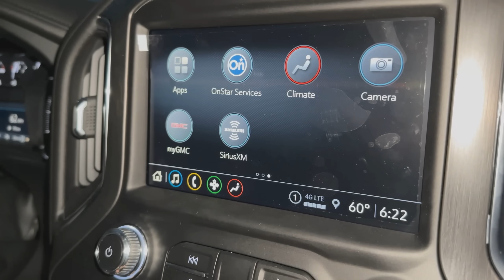First Wash In 12 Years: Free ABANDONED 1990 Volvo 740 Wagon! Detailing and Surprising Best Friend!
First Wash In 12 Years: Free ABANDONED 1990 Volvo 740 Wagon! Detailing and Surprising Best Friend!. Today, we tackle the interior & exterior of a 1990 Volvo 740 GLE Wagon,  that is covered in dirt & debris that hasn't been detailed in years that will require us to pressure wash the entire exterior, followed by a wash, clay bar and then polishing the paint to bring back its shine and a full interior detail including mold removal. After the detail, we surprised our best friend and new team member Mike with it for free!

Interior Products and Tools Used-
Plastics, Leather and Vinyl:
Meguiars All Purpose Cleaner
Lexol Cleaner & Conditioner
Detail Brush Kit
Tooth Brush Detail Brush
Aggressive Scrub Brush
Interior Towels

Upholstery and Carpet:
Lilly Brush (Pet Hair Tool)
McCullough MC1275 Steamer
Carpet and Upholstery Shampoo
Shampoo Pump Sprayer
Professional Extractor
Budget Extractor (Bissell)
Drill Brush Kit

Windows:
Windshield Reach Cleaning Tool
Window Cleaner
Extra Bonnets for Windshield Tool
Window Polishing Towel

Dressings:
Interior Plastic/Leather/Vinyl/Exterior Trim Dressing
Tire Dressing
Tire Dressing Applicator
Interior Dressing Applicator

Exterior Products Used:
Pressure Washer
Foam Cannon
Wash Mitt
Grit Guards
Car Pro HydrO2 Spray Wax
Bead Maker (Door Jambs)
Wheel AND Tire Cleaner
Wheel Brush
Tire brush
Drying Towel
Collinite 845 Insulator Wax

About WD Detailing:
Welcome to the official WD Detailing YouTube channel! We will provide you with all kinds of detailing entertainment and purely satisfying videos! If you want to see some insane transformations of dirty vehicles, barn finds, nasty carpets & seats, or learn a thing or two about detailing along the way, then you've come to the right place! On this channel you will find a variety of content like car detailing, extreme deep cleaning and more!